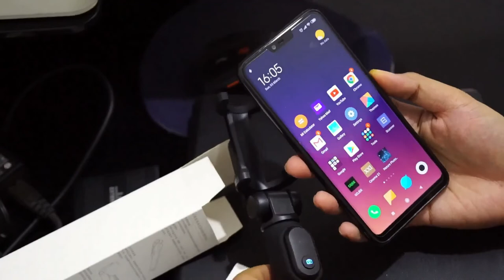SELFIE MAKIN GANTENG DAN CANTIK PAKAI MI SELFIE STICK TRIPOD WITH BLOETOOTH REMOTE CONTROL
Kali ini kita Unboxing Produk Xiaomi Mi Selfie Stick Tripod with Bluetooth Controller.

Idenya adalah menyatukan selfie stick atau tongsis dengan tripod juga dilengkapi Bluetooth 3.0 Remote Control sangat cocok untuk mengambil gambar pribadi tanpa perlu bantuan dari orang lain.

Help us to be better